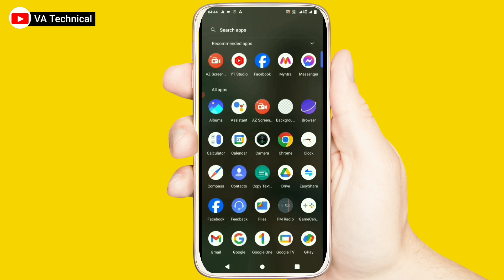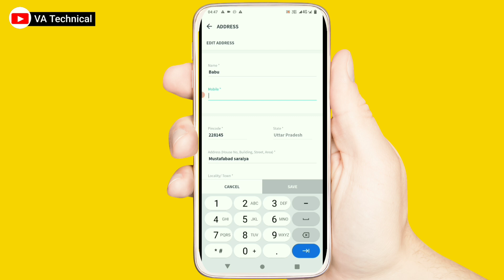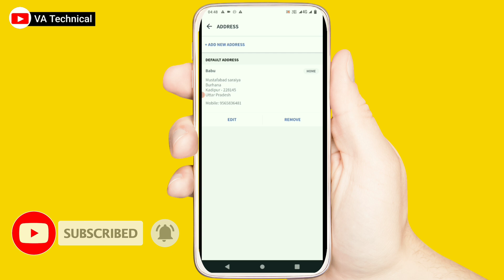Myntra me mobile number kaise change kare | How to change phone number in Myntra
Queries Solved

myntra me mobile number kaise change kare
mantra app login kaise kare
mitra app me mobile number kaise change kare